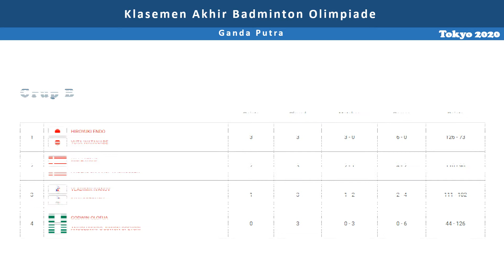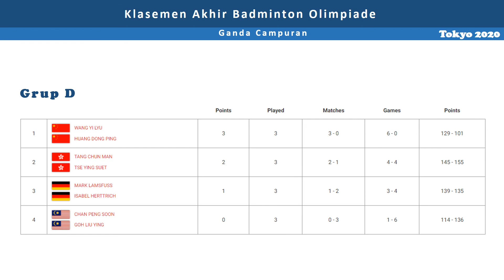Klasemen Akhir Badminton Olimpiade Tokyo 2020 | Marcus/Kevin, Hendra/Ahsan, Polii/Rahayu Juara Grup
Klasemen akhir badminton Olimpiade Tokyo 2020
Ganda Putra
Ganda Putri
Ganda Campuran

Marcus Fernaldi Gideon/Kevin Sanjaya Sukamuljo Juara Grup A Meski kalah dari wakil Cina Taipei Lee Yang/Wang Chi-Lin
Mohammad Ahsan/Hendra Setiawan Juara Grup D
Greysia Polii/Aprianni Rahayu Juara Grup A setelah menang atas ganda putri nomor 1 dunia asal Jepang Yuki Fukushima/Sayaka Hirota
Praven Jordan/Melati Daeva Oktavianti harus puas menjadi Runner-up Grup C setelah kalah dari Yuta Watanabe/Arisa Higashino dari Jepang

Source : BWF